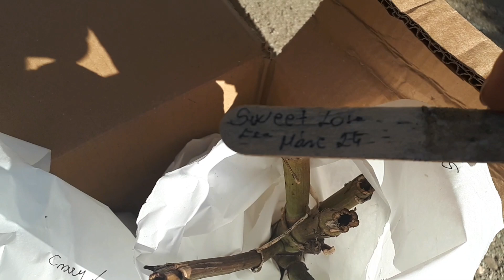Dália teleltetése ❤🌿🌺🌿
Dália gumók teleltetése, téli tárolása, ahogy én csinálom :)

Genre : Pop
Artist : Samuel Plachtinsky
Song : Wanderlust
Mood : Background,Corporate,Energetic,Hopeful,Positive,Travel,
Vacation,Vlog
Wanderlust(Zvucka36) By Samuel Plachtinsky